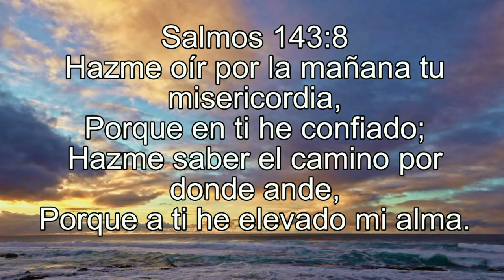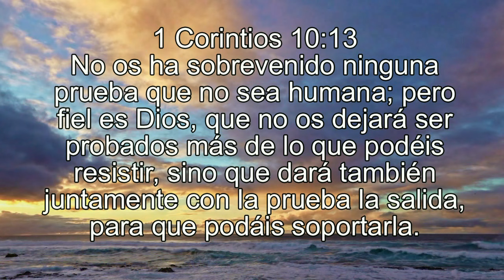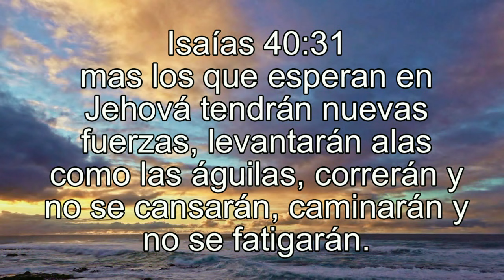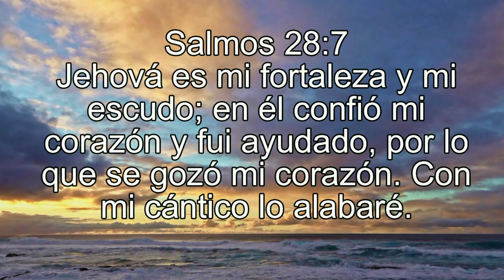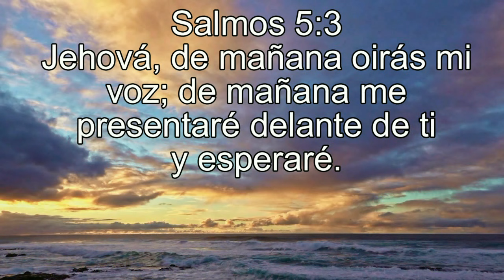LOS MEJORES VERSÍCULOS PARA INICIAR EL DÍA, V.REINA VALERA, VERSICULOS FAVORITOS, ARMANDO GÁMEZ,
Somos un canal dedicado a transmitir valores, dignificar al ser humano, dar consuelo y alivio ante el sufrimiento a través de la Biblia y la terapia musical. Lo importante es el mensaje, no el mensajero.
Héctor Armando Gámez Sánchez. Compositor. Creador independiente de música sinfónica, instrumental solemne y cristiana. Musicoterapia. Librepensador, humanista, informático y cristiano laico. "No represento ninguna iglesia, solo mi fe en Dios, en Jesucristo y ese amor por el ser humano". Soy más compositor y creador que ejecutante, no tengo pretensiones de fama solo poder servir y vivir con lo que hago.